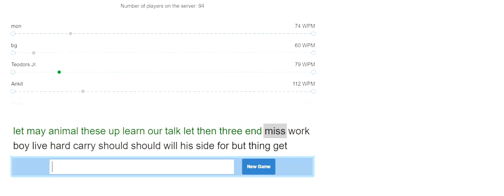Typing multiplayer Challenges 29/30